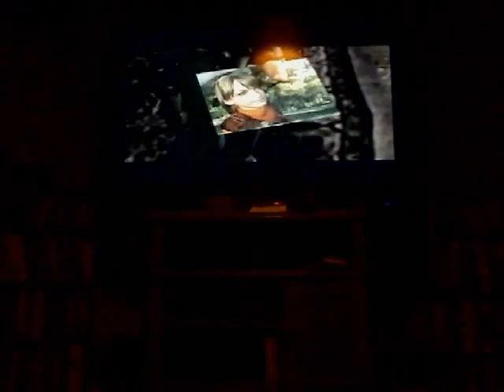let's play resident evil 4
OMG THIS VIDEO WAS POSTED ON THE DAY I GOT IT!